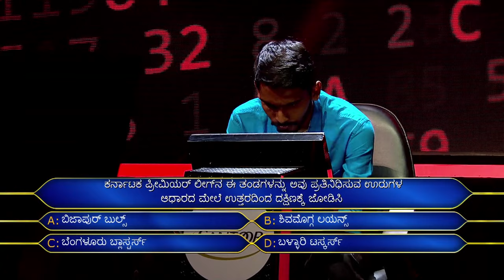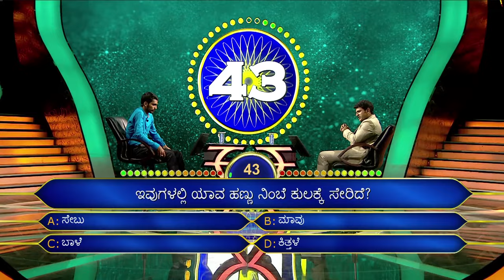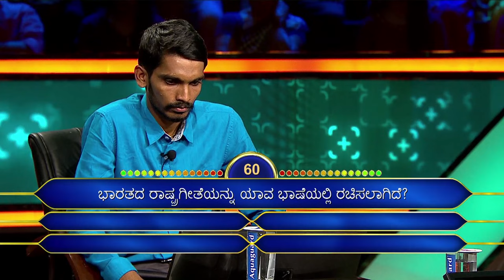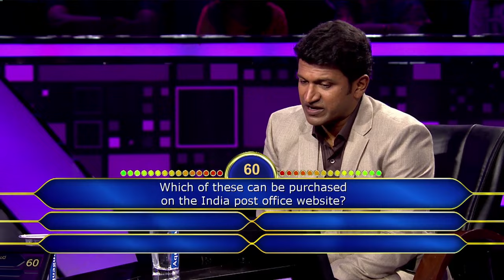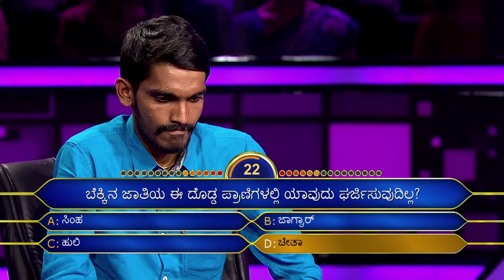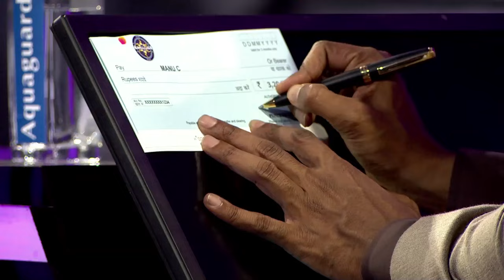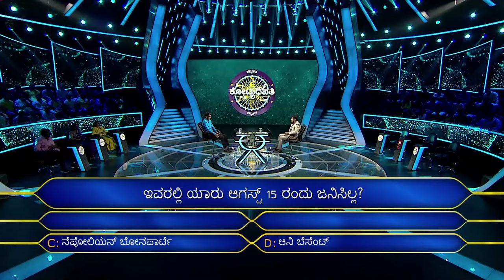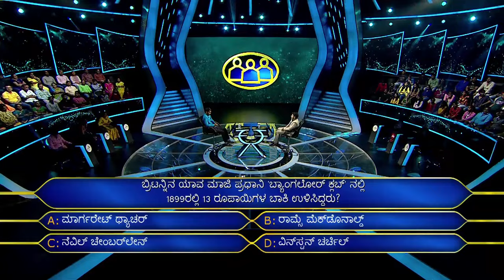KBC Kannada | Mr. Puneeth Rajkumar Blesses This Contestant For His Future | KBC India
A Contestant shares with Mr. Puneeth Rajkumar his story, and his planning for the future just impresses him to another level. He blesses him for his overwhelming dreams. Watch Now!